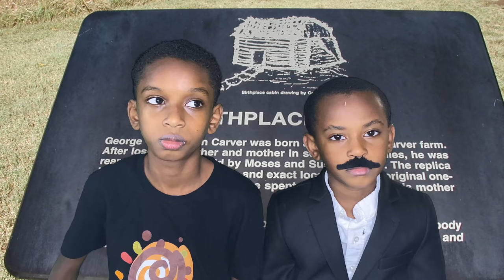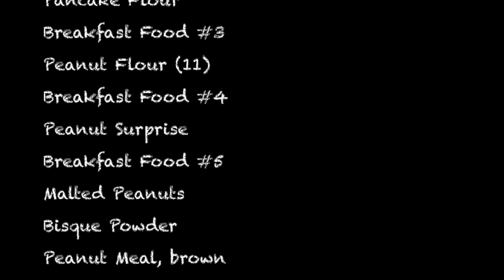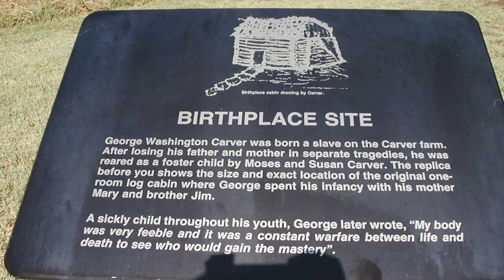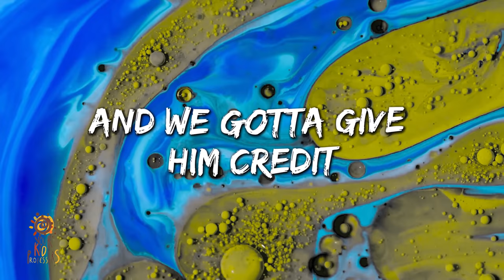Who is George Washington Carver? Kid Professor Dr. Carver Fun Facts | TellersUntold | Black History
In this episode of Your Kid Professors, you will learn Who George Washington Carver is. You will learn some fun facts and a bit about his background from Your Kid Professor "Dr. Carver".  Who is George Washington Carver? Find out by clicking on this video! Once you have watched, you will no longer ask, Who is George Washington Carver?

Your Kid Professors are Kids teaching Kids About Black History. Adults too!

RAP BY: BURTONM

Timestamp
0:00 Introduction
00:40  Theme song (Rap)
1:16 George Washington Carver's background
4:47 Carvers uses of peanuts by Louis and Ellis
6:57  A list of peanut products made by Carver
8:07 8 Fun Facts (review)
9:22 Rap about Mr. Carver
9:50 Logo